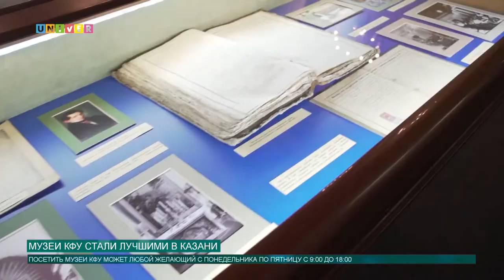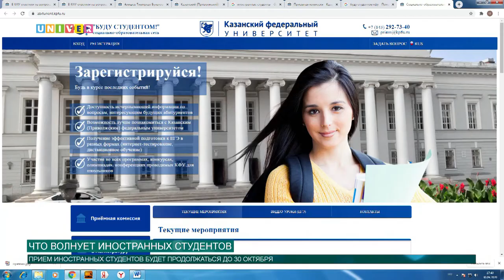НОВОСТИ КФУ от 30.09.2020